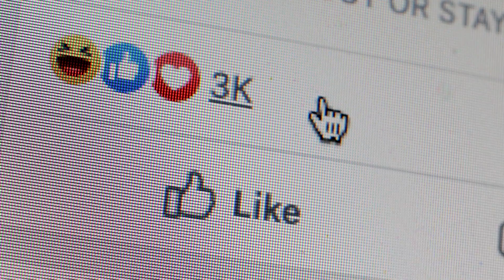Wholesaling Real Estate For Beginners | 6 Strategies to Finding Deals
If you are new to Real Estate Investing, wholesaling is a great way to start making money and building your network! Here's 6 amazing strategies to generate leads that every wholesaler must know!

Free Rental Training :
How to start building and amazing rental portfolio without using and of your own money!
Also, info on my mentorship! - Perfect for Leveling Up

Real Estate 101:
Everything you need to get started in Real Estate Investing - Perfect for Beginners!